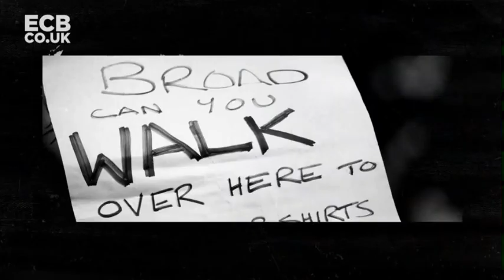unstoppable [stuart broad]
“into the gallery of greats he goes…”

song [unstoppable]
fandom [cricket]
character [stuart broad]